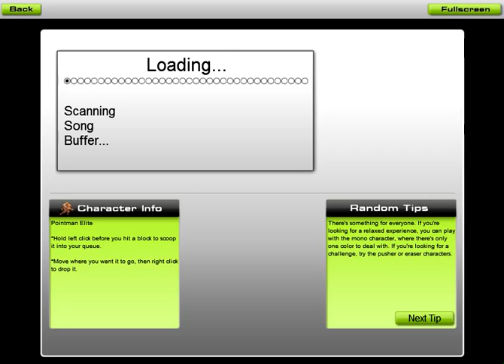Audiosurf - Candy Stripe - Steam Holiday Sale 2011 Achievement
The achievement pop-up wasn't recorded but originally appeared at about 1:05